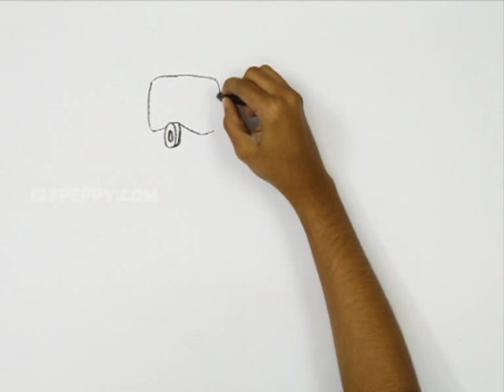How to Draw a Scuba Girl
Let us Learn How to Draw a Scuba Girl
For Step by Step Guide for How to Draw a Scuba Girl